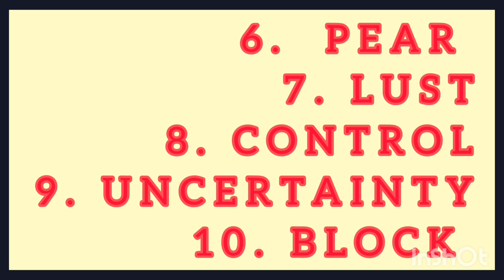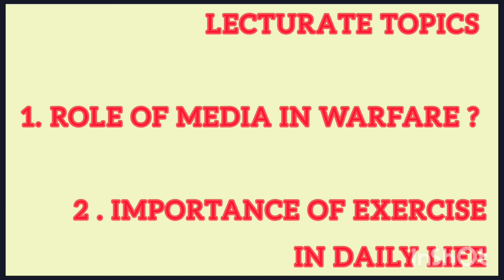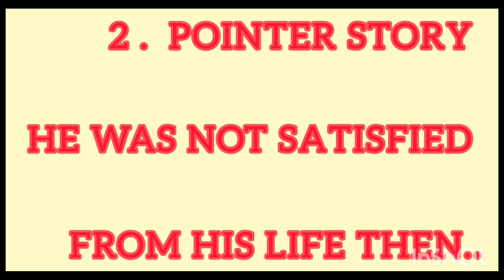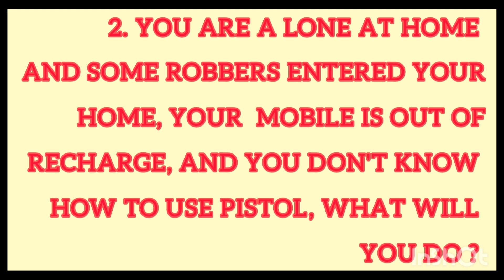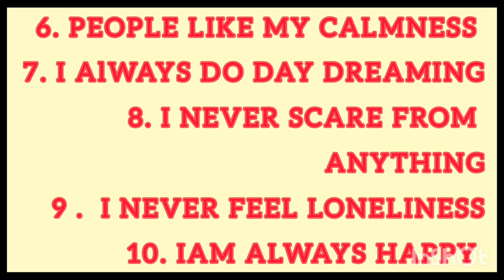149 PMA LC ISSB GUJRANWALA 6TH BATCH EXPERIENCE, 22 JANUARY TO 26 JANUARY, WORD ASSOCIATION TEST,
149 PMA LC ISSB GUJRANWALA 6TH BATCH EXPERIENCE,  22 JANUARY TO 26 JANUARY,  WORD ASSOCIATION TEST,  OPI , SITUATION REACTION TEST,  MECHANICAL APPTITUDE TEST,  DEPUTY INTERVIEW QUESTIONS,  PICTURE STORIES, POINTER STORIES, LECTURATE, GROUP DISCUSSIONS, URDU HALF SENTENCES,  ENGLISH HALF SENTENCES,  ETC